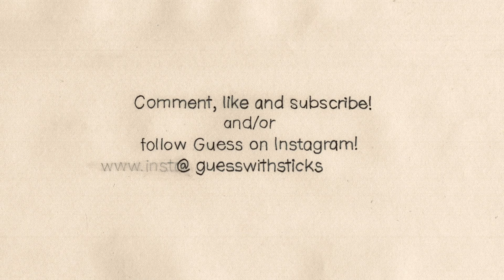Episode 104: Small dog carries big stick through sun dappled path.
Guess, the little rat terrier, makes carrying a big stick seem like old hat. She pauses for a good scratch.